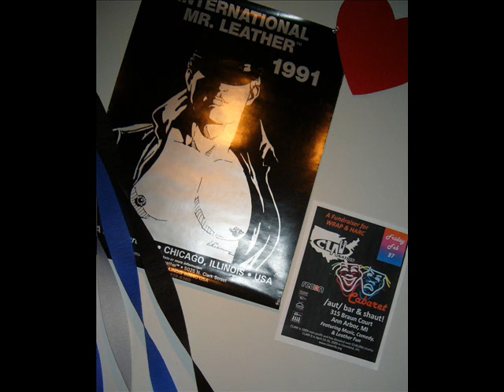Sir Merrill's CLAW Nation Party at the /'aut/ Bar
Images from the first CLAW Nation party of 2009.  A "Leather Cabaret" night organized by Sir Merrill, the current Great Lakes Leather Sir.  Held at the /'aut/ Bar in Ann Arbor, MI.